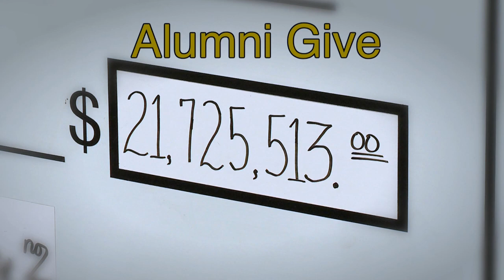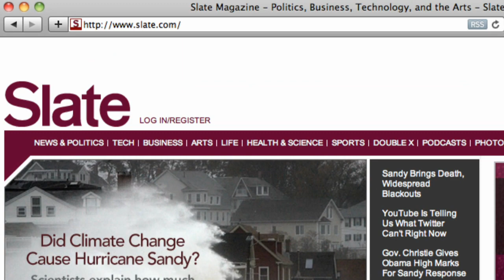VUCast Newscast: Wearable Robot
This Week on VUCast, Vanderbilt's online newscast:

- Amazing Vanderbilt research you have to see to believe! How this "wearable robot" helps paraplegics walk!

- How winning a football game could influence who wins the presidency.